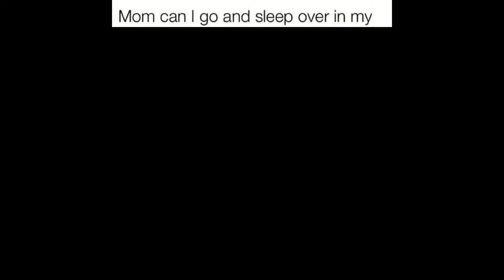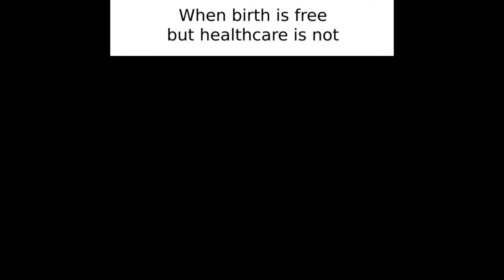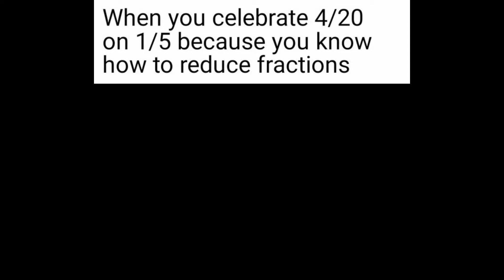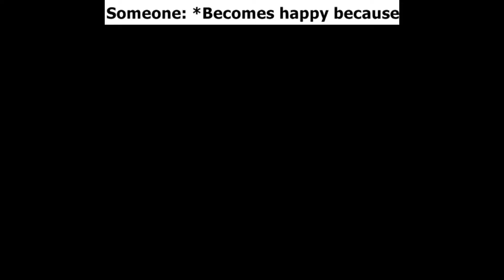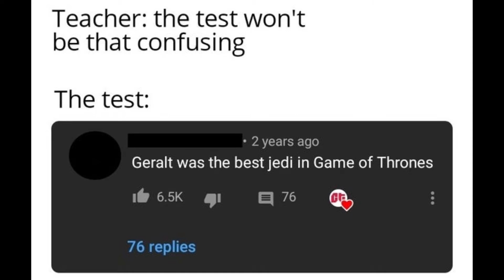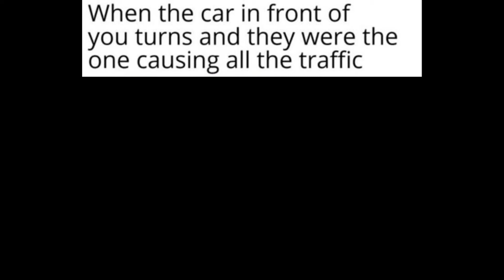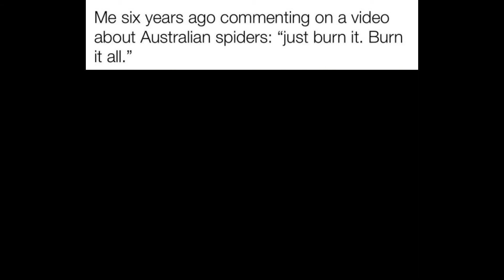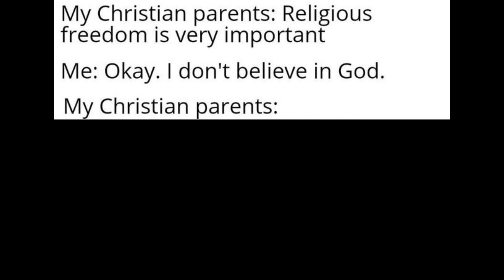Memes that distract you from your work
ABOUT this Episode:

The Best Memes of the Day.
*NOTE: I receive a portion of the money when you're buying products on the website.